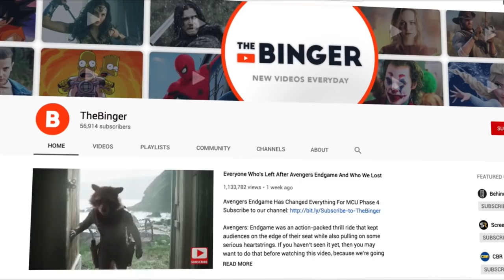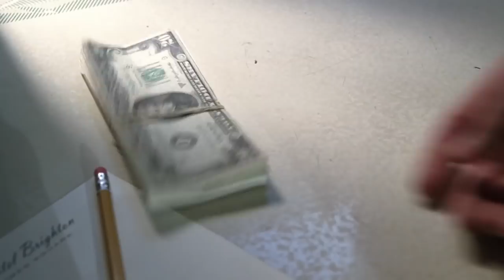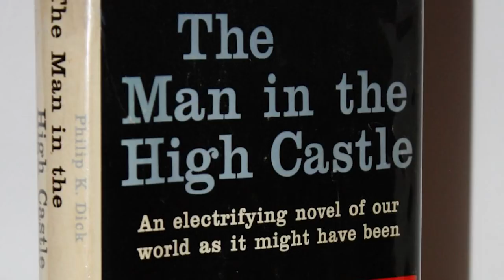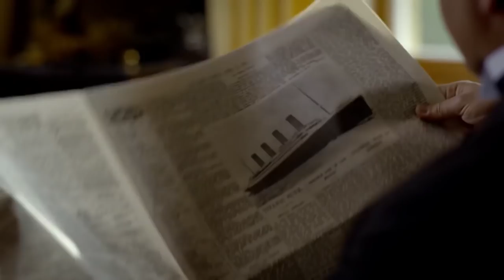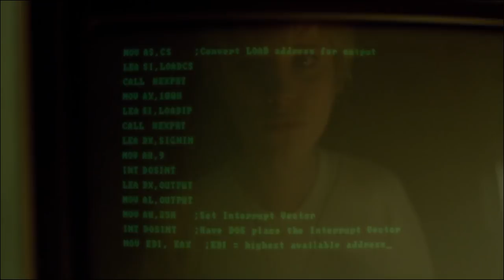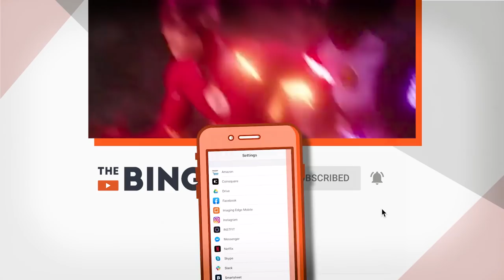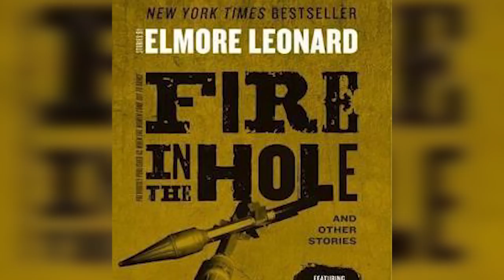23 Iconic TV Shows Ended Forever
As the decade comes to a close, we can take a look back at how the TV landscape has changed in only ten years.

Broadcast networks and cable channels no longer have a stranglehold on the medium.

Instead, streaming services such as Netflix, Amazon, Hulu, and others have gone from offering niche programming to dominating the conversation - and the awards season.

The new medium allowed for dozens of shows to reach new audiences.

In response to the stiff competition, cable channels and broadcast networks stepped up their games and put out some memorable shows.

While numerous shows have come and gone over the past ten years, a few stand out as the most iconic.

With characters ranging from high school science teachers to advertising executives to women in prison, these shows changed the TV landscape.

In this video, we're going to look at the most impactful shows that closed out their runs in the 2010s.

Featuring:
GAME OF THRONES
CRAZY-EX GIRLFRIEND
MAD MEN

THE OFFICE
SONS OF ANARCHY
DOWNTON ABBEY
VEEP

HALT AND CATCH FIRE
ORPHAN BLACK
KEY & PEELE
THE AMERICANS
UNBREAKABLE KIMMY SCHMIDT

JUSTIFIED
30 ROCK
DEXTER
HOUSE OF CARDS
NEW GIRL

COMMUNITY
BROAD CITY
BREAKING BAD